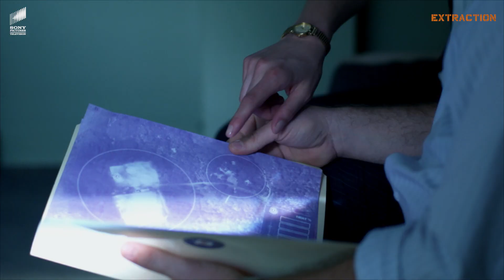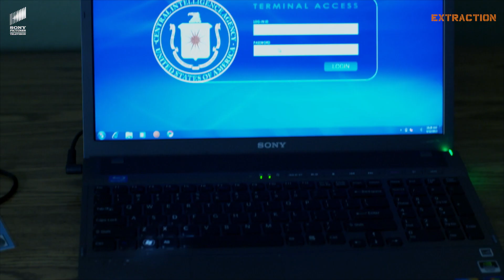EXTRACTION | Final Showdown | Hollywood Movie Scenes | Fight Scene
Presenting iconic scene from hindi dubbed movie Extraction (action movie, hollywood movie dubbed in hindi) exclusively on our channel. मज़ा ले इस scene का और हमें comments में बताए कि क्या आपने इसकी full movie hindi dubbed हमारे चैनल पर देखी है?

ABOUT EXTRACTION:

Mercy Callo, एक U.S. Black Ops soldier है जो खुद को एक botched prisoner extraction mission का एकमात्र survivor पाता है। एक maximum-security Chechen prison से बाहर निकलने के लिए लड़ने पर मजबूर, उसे अपने target को जिंदा रखना होगा ताकि हजारों जीवन बच सकें।

Follows a black-ops operative who finds himself the only survivor of a botched prisoner-extraction mission. He must escape from a maximum-security prison in Russia with the prisoner alive.

⦿ Director: Tony Giglio
⦿ Producer: Justin Bursch, Mike Callaghan, Reuben Liber
⦿ Cast: Jon Foo, Falk Hentschel, Vinnie Jones, Joanne Kelly, Sean Astin, Danny Glover

🎬💥 Dive into our collection of the best action movies, featuring Hollywood superstars like Tom Hardy and the formidable Angelina Jolie, thrilling you now in Hindi!